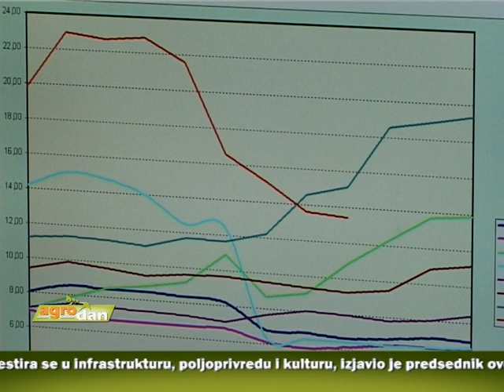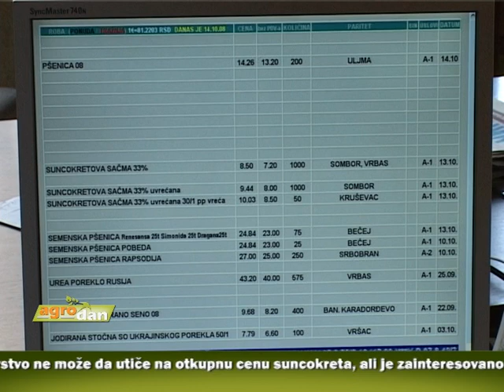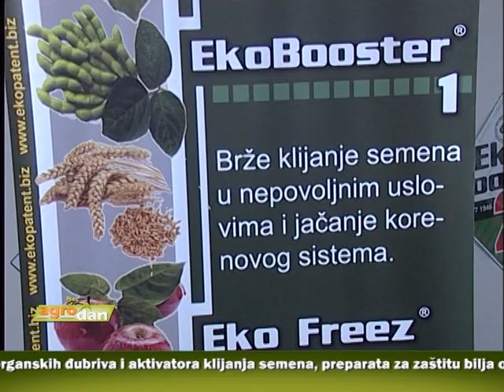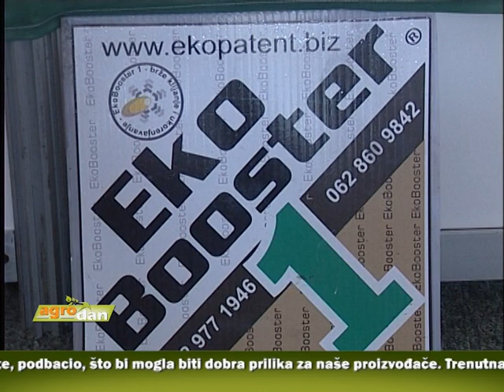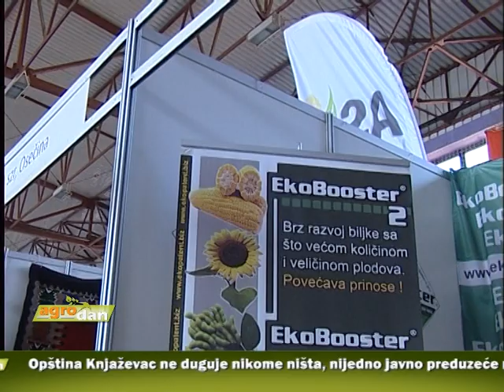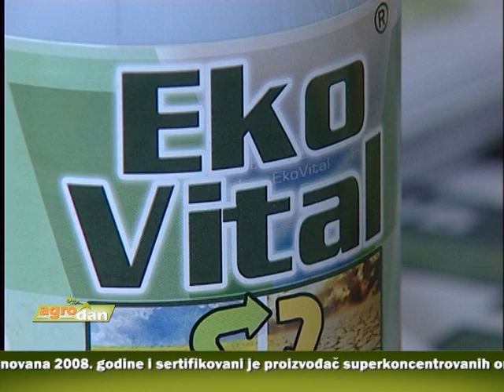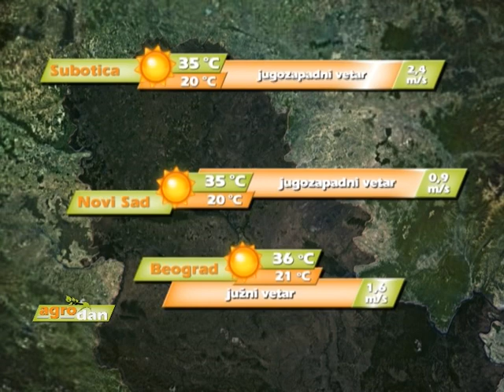AgroDan_01.09.2015.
Ministarstvo poljoprivrede  ne može da utiče na otkupnu cenu suncokreta, ali je zainteresovano da poljoprivredni proizvodi imaju dobre cene.

Najpovoljniji momenat za siliranje zelene biljke kukuruza je faza voštanog zrenja zrna, preporučuju iz leskovačke poljoprivredne stručne službe.

Kompanija Ekopatent doo kao proizvođač eko đubriva, bila je jedna od učesnica i na ovogodišnjem Sajmu šljive u Osečini.

Ove je godine prinos lešnika u Turskoj, zemlji koja je najveći proizvođač i izvoznik tod voća, podbacio, što bi mogla biti dobra prilika za naše proizvođače.

Mladi bračni par Todorović iz Šajkaša uzgaja 70 grla stoke, ali zbog toga što nisu umatičena, uskraćeni su za državne podsticajne mere.